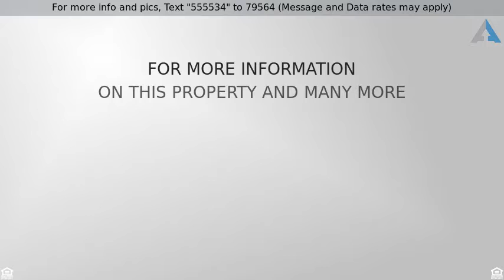Priced at $275,000 - 710 W Rio Teras, Green Valley, AZ 85614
Single Family Residence - Green Valley, AZ

LOOK NO FURTHER; THIS HOME OFFERS BEAUTIFUL UPGRADES INSIDE & OUT; ENTER FLAGSTONE STEPS, THRU CUSTOM GATE W/CREATIVE LANDSCAPE DESIGN ONTO FRONT PATIO & INTO THIS IMMACULATE HOME.GREAT ROOM W/ ART NICHES OPEN TO THE KITCHEN W/CUSTOM PAINT; THROUGHOUT THE HOME. GORGEOUS MESQUITE ISLAND FOR ENTERTAINING; STAINLESS APPLIANCES, COPPER POT RACK, PULL OUT CABINETS/DRAWERS, NEW HARDWARE, SPLIT BEDROOM PLAN; 2 BEDROOMS OR DEN OPTION/ ADDED CLASSY CLOSET. LUXURIOUS MASTER SUITE IS SPACIOUS W/BEAUTIFUL ENSUITE, CORIAN COUNTERS, WALK IN CLOSET/CUSTOM ADDED SHELVING. UPGRADED WINDOWS & GARAGE DOOR W/WINDOWS + EPOXIED FLOOR. LUSCIOUS BACKYARD & OUTDOOR LIVING SPACE INVITE YOU TO  EXTEND PATIO, CAPTIVATING LANDSCAPE, HE SHED & SHE SHED FOR STORAGE. PICTURE THIS HOME AS YOUR NEW HOME & *MOVE RIGHT IN* If this property is no longer active or you are the homeowner and wish it to be removed, please contact us at .